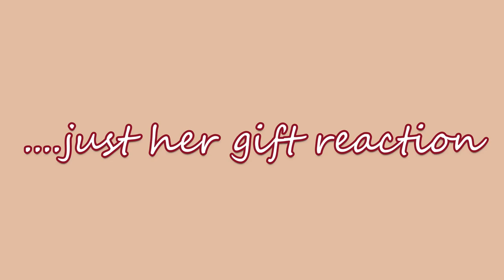Surprising my sister with a birthday dinner @Brasa Vlog 02 | Ghanaian Youtuber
We surprised my sister with a birthday dinner at Brasa. she turned 25 on the 18th of may and made an amazing video on her channel. I hope you enjoyed the bits and pieces of her evening. enjoy!